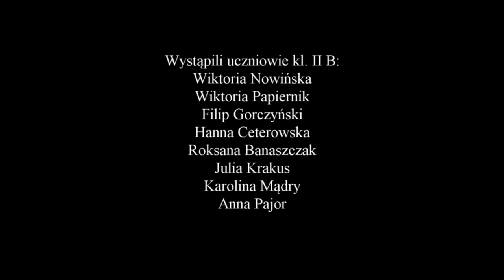Zamknięty krąg - etiuda wg konwencji teatru ruchu